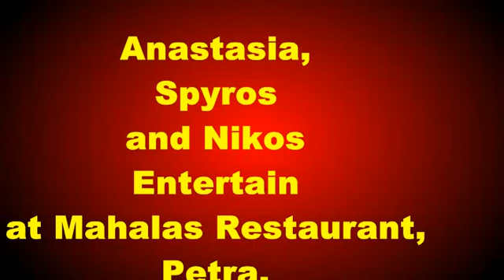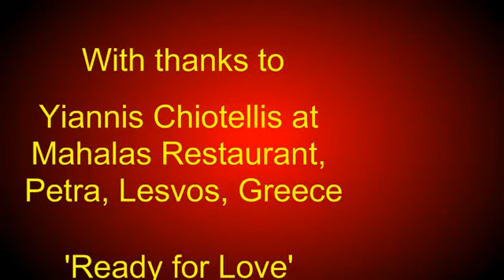July 2015 Mahalas Anastasia and Spyros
Anastasia SK, Nikos and Spyros Samaras entertain at Mahalas Restaurant, Petra, Lesvos, Greece.